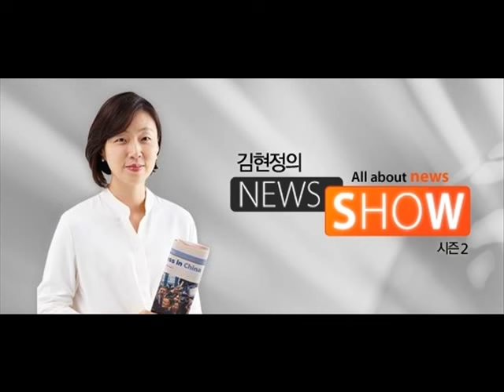김현정의 뉴스쇼 - '독도행' 국회의원들 "일본 항의? 궁지탈출용 꼼수"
'독도행' 국회의원들 "일본 항의? 궁지탈출용 꼼수"

■ 대담 : 성일종(새누리당 의원)